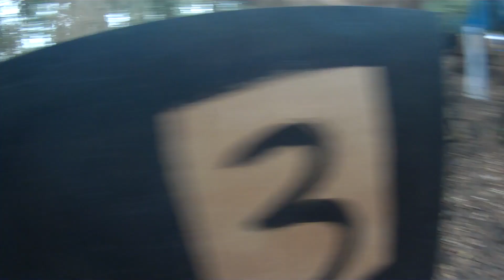12/17 戦 定例会 エアコキ戦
サバゲー、戦さん平日定例会にクマさんと2人で参加した動画です。

サバイバルゲームチーム「Takuzo-」の動画です。
「参加している全員でサバゲーを楽しむ」をモットーに活動中です。